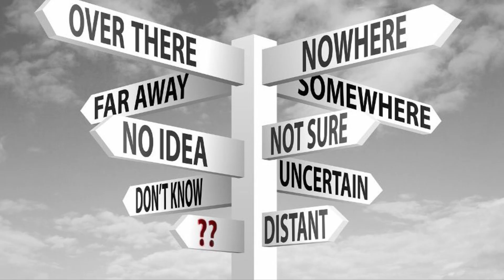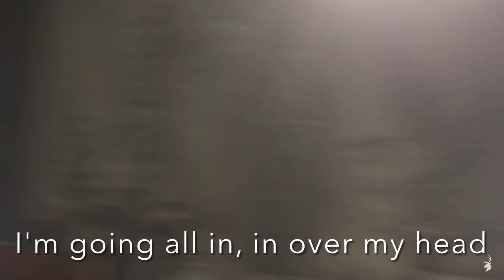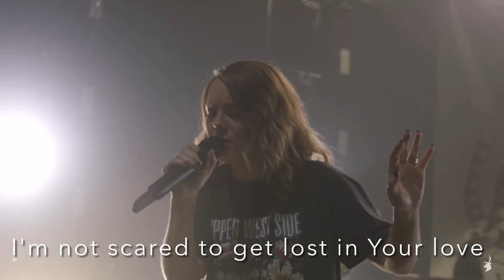The Praise of His People Episode 21 - Elizabeth Castillo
Macedonia Christian Church series interviewing each member of the church on what worship song is their favorite and why.